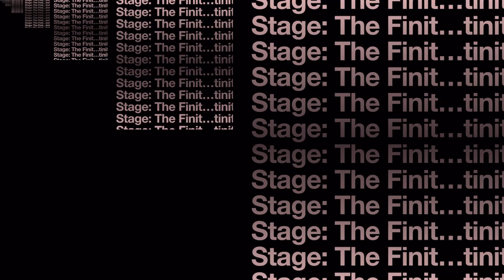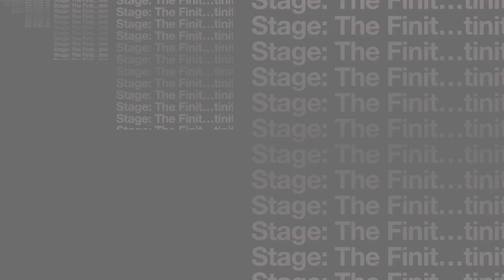Number Comparison Part 397